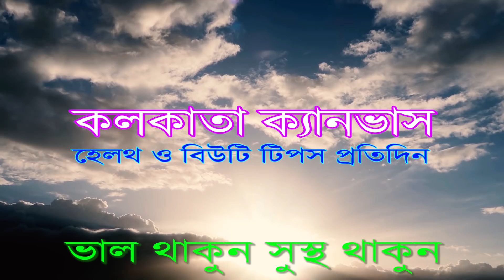"ফাইবার যুক্ত খাবার" কেন খাবেন কোথায় পাবেন ?জানতে ভিডিওটি দেখুন।